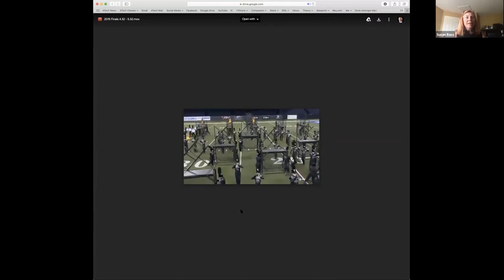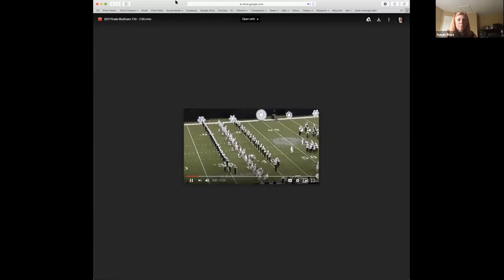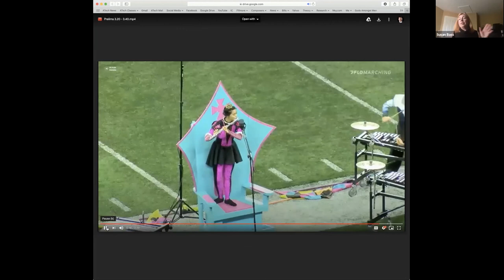Marching Band Coordination and Design- Susan Bass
ATU Bands & ASBOA Virtual Directors Academy: Session 3